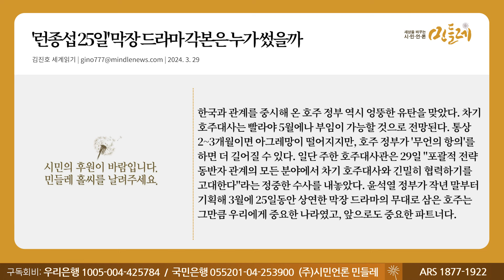[240329_김진호 세계읽기] '런종섭 25일' 막장 드라마 각본은 누가 썼을까